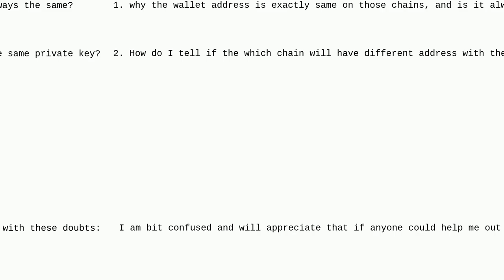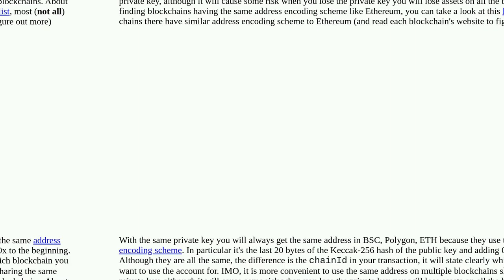EtherJS: Why the wallet address created from etheres.Wallet.createRandom() is exact same on diffe...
EtherJS: Why the wallet address created from etheres.Wallet.createRandom() is exact same on different chains like Ethereum, BSC, Polygon and etc

A special thanks goes out to the community

  ethers.js etherscan web3js polygon ether